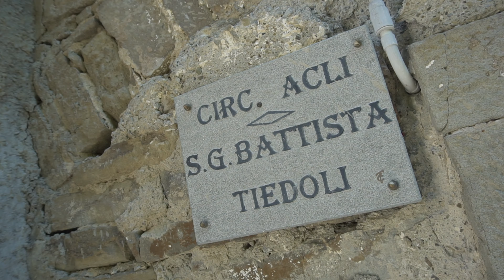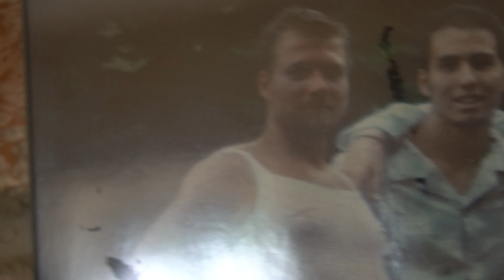Italy Porcini Hunt: Plucking Porcini in Paradise (Borgotaro, Italy) Guide.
Where is the best place to forage for porcini mushrooms? Italy of course, and more specifically, Borgotaro in the Emilia Romagna region. The perfect porcini is a thing of beauty. Long prized for their intense and robust flavor, they can be found around the world, amping up many a dish in a restaurant, along with its price point. These guys are expensive and good porcini are hard to come by, however, one little town in Italy has a veritable cornucopia of them, in such quantity and with such high quality, that they are protected by the IGP. Welcome to Borgotaro.

If you are fortunate enough to be there in September for their Porcini Mushroom Festival, you might be able to procure a license to go forage for the famed mushroom yourself in the chestnut tree filled mountains that surround the valley. You can go in alone, much good it may do you, but if you're smart you'll take a guide with you, and if you're lucky you'll call Davide Costa. Davide is an official environmentalist guide that knows these mountains better than anyone, and beyond being able to tell you what all the different variety of fungi are around you, he can also tell you bring you to the best places to find them. Considering that there can be tens of thousands of porcini hunters in these hills, having a little local, secret knowledge is definitely a feather in anyone's cap.

What is even more special about Davide is his intimate relation to this region. After a beautiful trek through the mountains we drove up even higher to the tiny town of Tiedoli, which isn't much more than a unique two towered church, bar, and a smattering of stone homes. Here however in the bar, was a special little oddity; a framed and signed picture of actor James Gandolfini. This little town was where his family came from generations ago, and one day, shortly before he passed away, he came to visit alone to see his homeland. What is funny is the people here really didn't know who he was since at the time he wasn't really famous in Italy, but just the same were proud to show him the region of his family, and treat him as one of their own. Must have been very touching for a star of his magnitude to be welcomed by a group of people who weren't affected by his celebrity as much as they were by their shared heritage. Sitting under his picture, enjoying the cozy and familiar bar, we had a quick spumante before continuing on our journey.

Up we went a bit farther to the summit of the mountain where there was a rustic ranch surrounded by ancient chestnut trees. This was Pian del Monte di Tiedoli and was a sort of festival house that the locals would throw parties and events at. Today however we were going to have lunch here, and a friend of Davide, master chef Mauro, was going to show us everything you could do with the porcini mushroom.

Vitello ai porcini, gnocchi ai porcini, even antipasto with fresh porcini and local salumi were all waiting to be prepared. Most importantly for me was the porcino fritto, a lightly battered fresh porcini that is fried and served hot. There is nothing more devine the putting one of these golden delights in your mouth, especially doing so on top of a mountain, in the sun, surrounded by friends new and old.

This was an exceptional day, from wandering through heaven to find porcini in the forest, to visiting ancient little towns with unique history, to a family meal up on a high peak it couldn't have been more special. This is something that will not be forgotten.

If you want to get in touch with Davide his info is